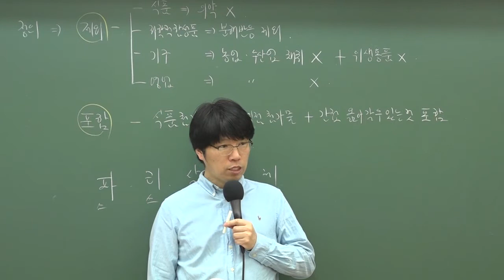9급조리직공무원대비 모의고사 해설 '식중독 보고'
9급 조리직 단독반 이영화 선생님의 쉽고 핵심만 쏙쏙 들어오는 강의를 만나보세요!

9급조리직공무원 실강과 동일한 강좌.

2019년 9급조리직공무원 대비는 와우고시에서!